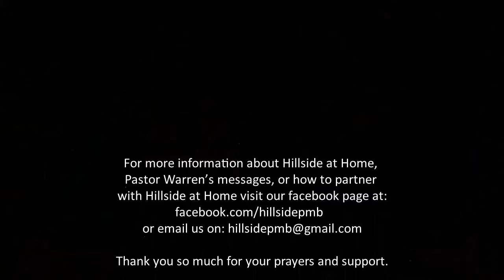An Explosive Family Interview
Pastor Warren gets a little personal as he introduces his wife, Bren and his son, Regan who share some of their dream experiences.  Be blessed.